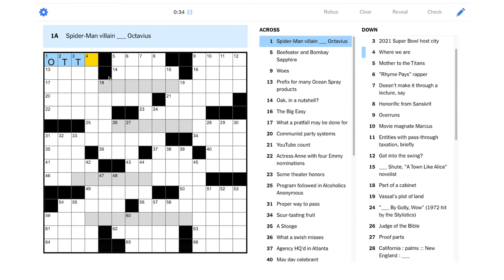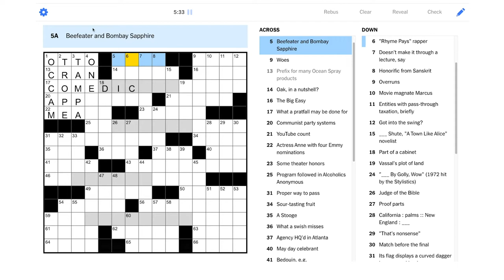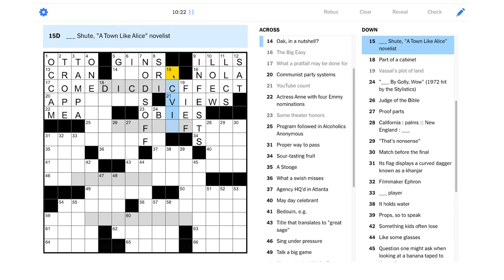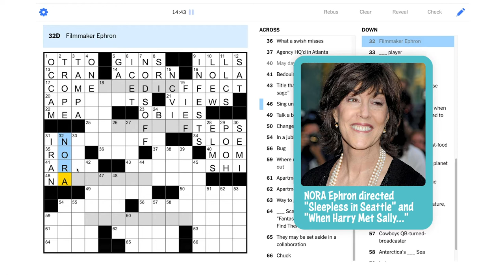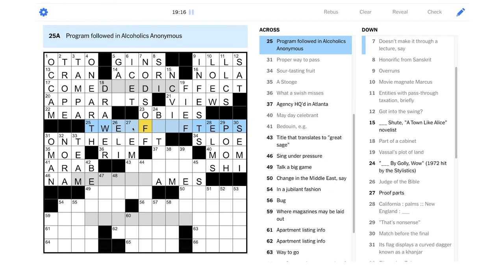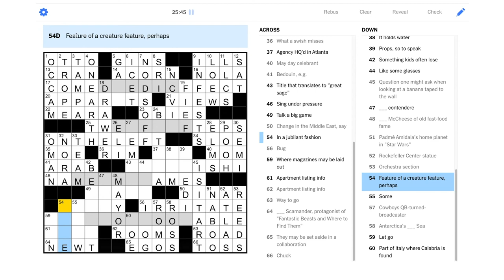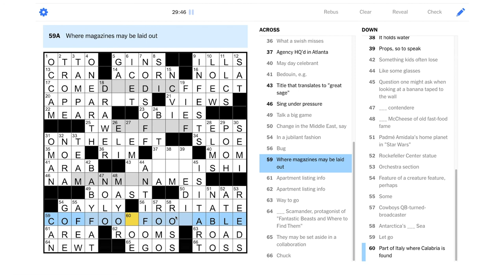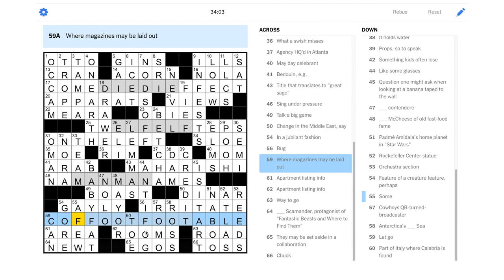Solve With Me: The New York Times Crossword - Thursday, February 11, 2021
If I had too much nog over the holidays, do I need to go to an elf step program?

This is the New York Times crossword for Thursday, February 11, 2021 by Alex Eaton-Salners - Edited by Will Shortz.